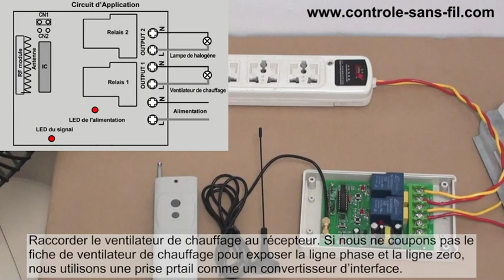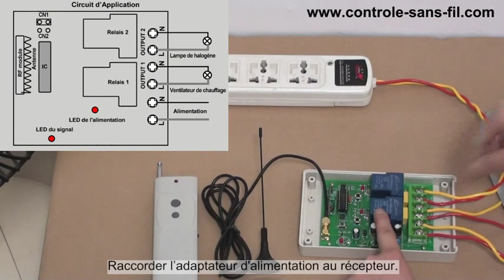Kit Émetteur Récepteur Avec Antenne Longue Portée 2000M Haute Puissance 315/433MHz 12V 2 Canaux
Ce kit émetteur récepteur sans fil avec antenne magnétique externe, qu'il a une portée de 2000m(théoriquement). Il vous permet contrôler lampes, moteurs, ventilateurs, portes, serrures, fenêtres, rideaux, voitures ou autres appareils, dans une distance raisonnable dans n'importe quel endroit.

Maintenant, nous l'utilisons pour simuler l'opération de la lampe.

Établir des différents modes de contrôle (Nous avons établi le mode de contrôle triggering pour le récepteur avant d'envoyer le colis. Si vous voulez utiliser autres modes de contrôle, faites comme les opérations suivantes):
Connecter Cavalier-2 pour établir la Mode Triggering.
Connecter Cavalier-1 pour établir la Mode Momentané.
Déconnecter Cavalier pour établir la Mode Verrouillage.